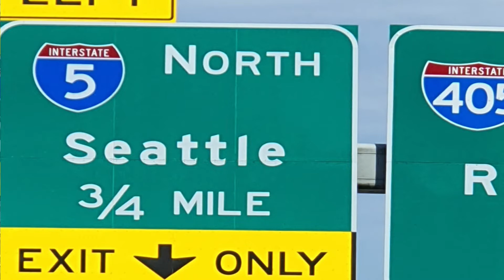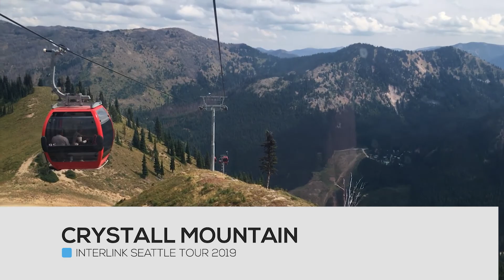crystall mountaion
Crystall Mountain Seattle